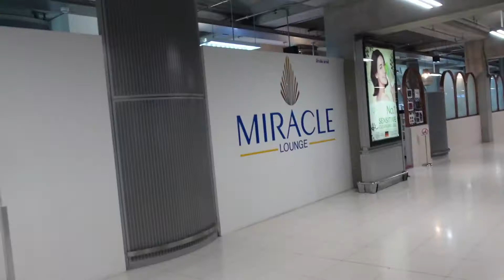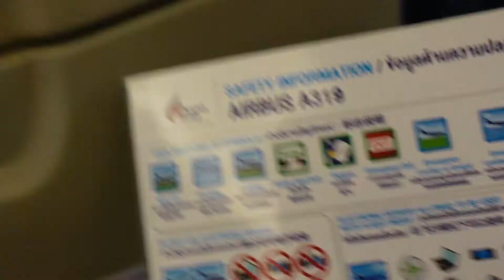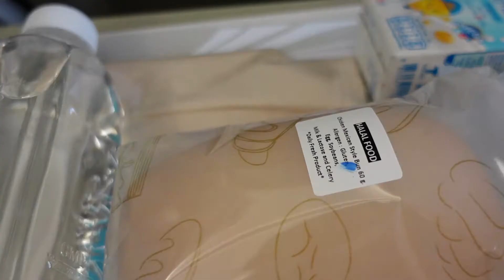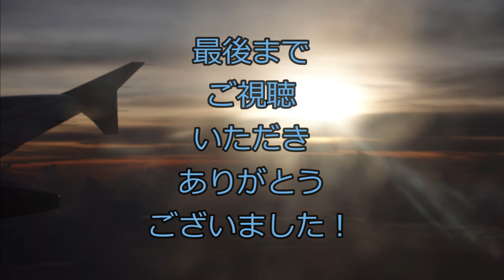【サムイ島②】2022年8月12日バンコク→サムイ島 バンコクエアウェイズ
前回の動画の続きで、サムイ島に向かうバンコクからの飛行機の様子を主に紹介しています。

スワンナプーム空港は大きく、トランジットには二時間以上の猶予がありましたが、チェックインまでに思いのほか時間がかかりました。
因みに、タイで搭乗する際には、200ml以上の液体ボトルは没収されるので、ご注意ください。普段使用している花王のキュレルと言う保湿剤が没収されてしまいました。

サムイ島へはバンコクエアウェイズで向かいましたが、前後座席の間隔は、かなり狭かったです。
国内線ですが機内食が出て、味も悪くなかったですが、豆乳が甘かったです。
機内に冷房が強く効いているので、羽織るものを準備しておくことを、お勧めします。

乗客は、日本人もいましたが、欧米系の人が多かったです。また、インド系やイスラム系と思われる方もいました。
降機後、ロビーまでは、乗り合いバスのようなものに乗って移動しました。
タクシーは、ロビーで予約できますが、子供もいたため、体力を消耗させないよう、出発前に迎えのタクシーを予約しておきました。